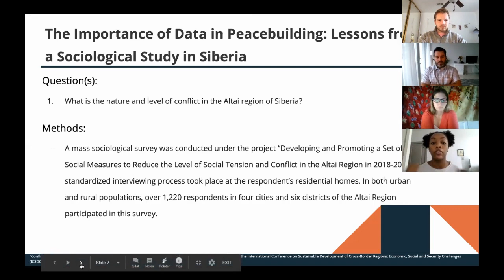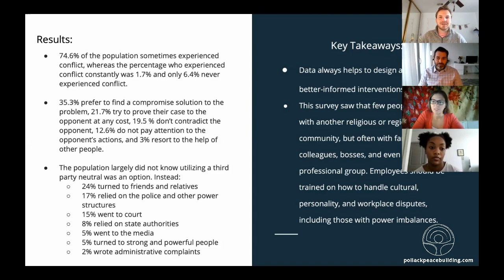The Importance of Data in Peacebuilding: Lessons from a Sociological Study in Siberia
The Pollack Peacebuilding team reviews and discusses the latest research related to workplace conflict, social psychology, and conflict resolution. Read the research summary here: